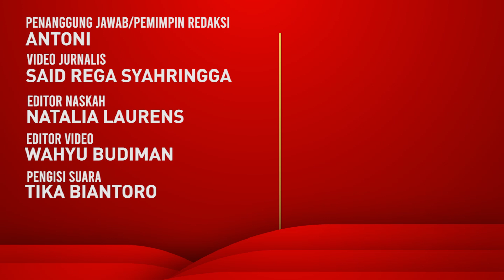Keluarga Brigadir J Akan Melaporkan Ferdy Sambo Lagi, Soal Apa?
Ferdy Sambo akan kembali dilaporkan oleh kuasa hukum Brigadir J. Laporan ini berisi soal beberapa tuduhan.

BACA JUGA:
Viral Pramudi Busway Dipukul, Pelakunya Siap-Siap Saja, Transjakarta Tak Tinggal Diam